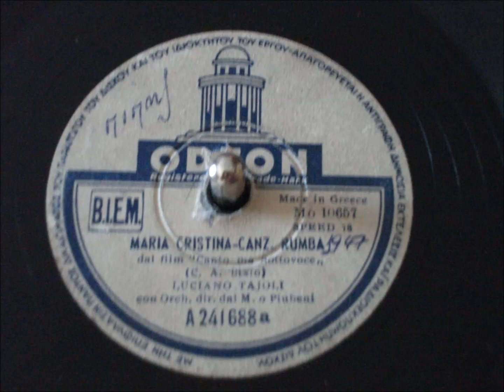Maria Cristina - Luciano Tajoli - 1946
Rumba.
C A Bixio.
Dal film 'Canto ma  sottovoce.
Con orchestra dir dal M O Piubeni.
78 rpm Odeon Mo 10657 N A 241688a
Incisa il 17 Ottobre 1946